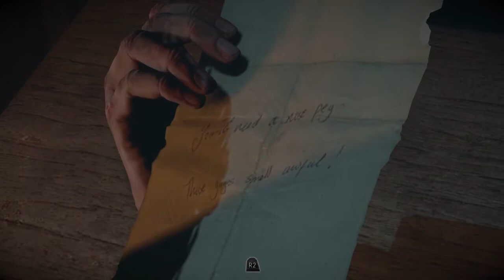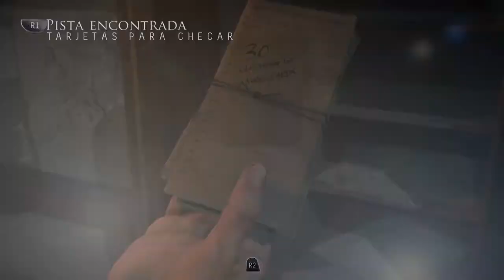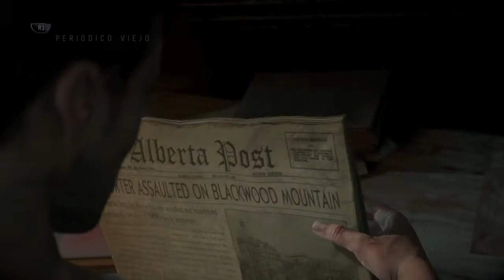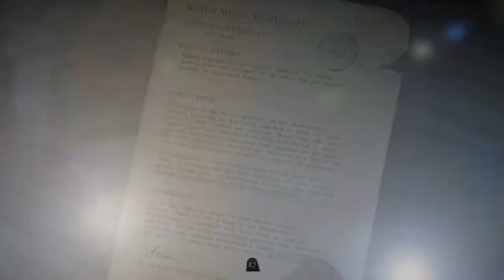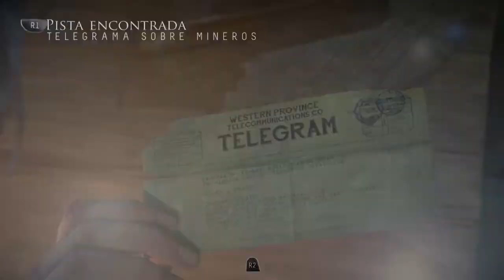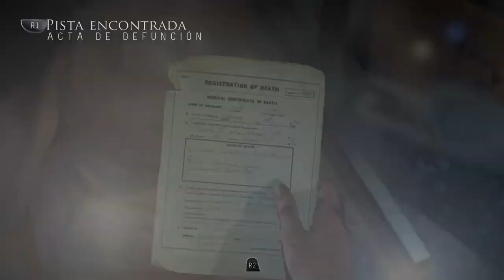Until Dawn Gameplay Episodio 6 Parte 1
Ojalá Jessica vuelva